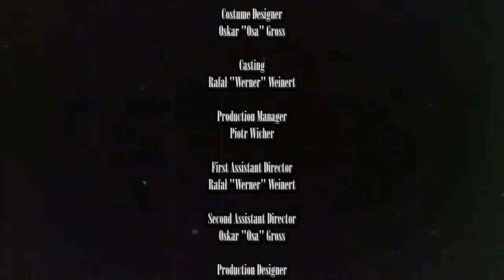Fish Basket - Episode III (Official Music Video)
Official music video for “Episode III” from the debut album, available everywhere

Directed by Fish Basket
Recorder by Fish Basket
Produced by: Piotr Wicher
Edited by: Piotr Wicher